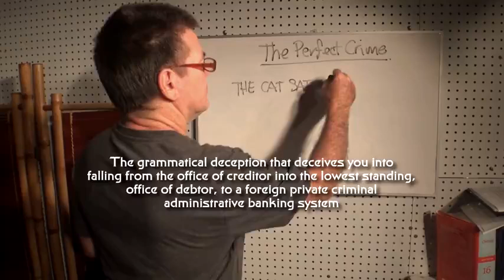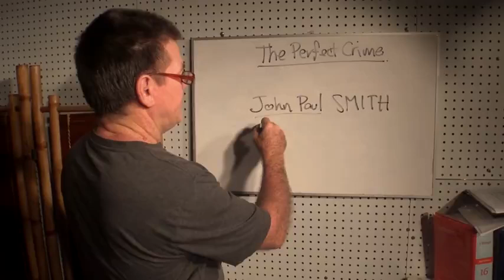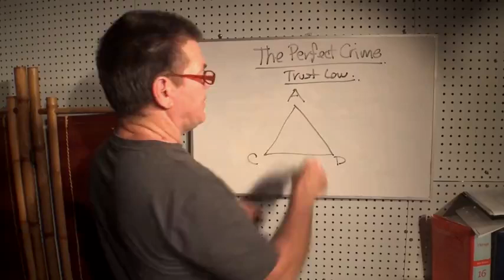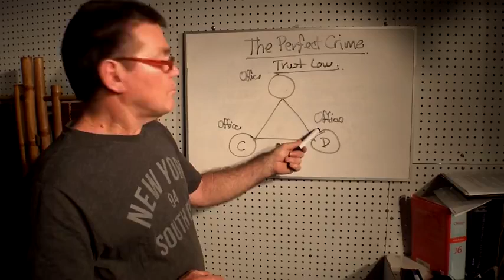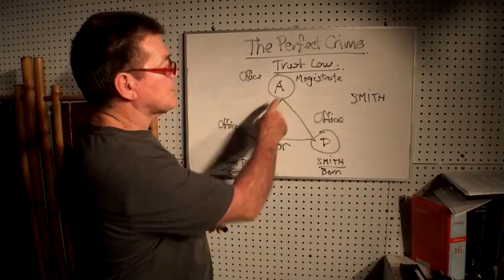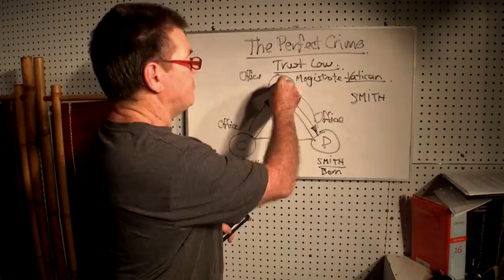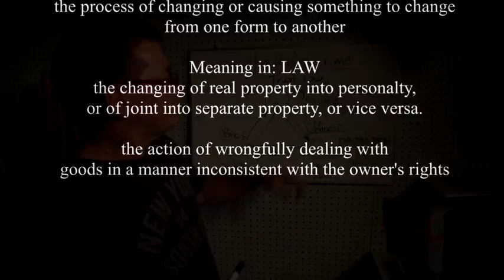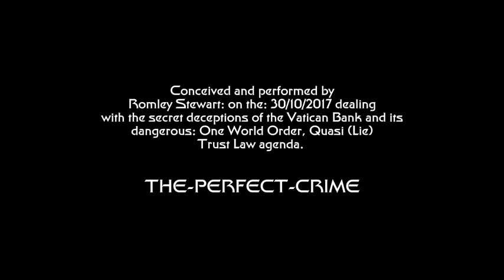THE PERFECT CRIME (Quasi Trust)☞ 'Can You Adam & Eve It' Justinian Deception